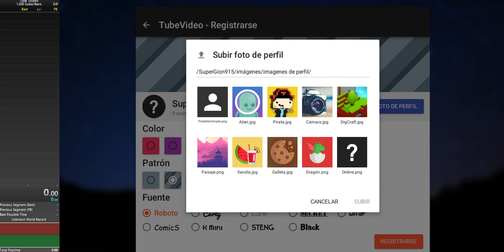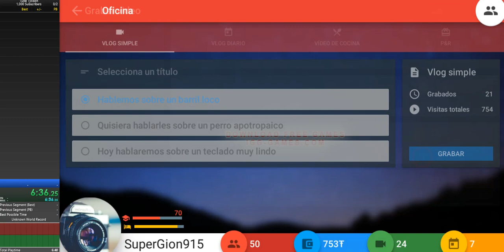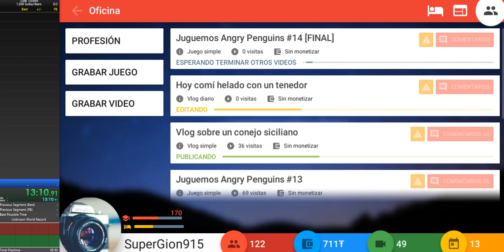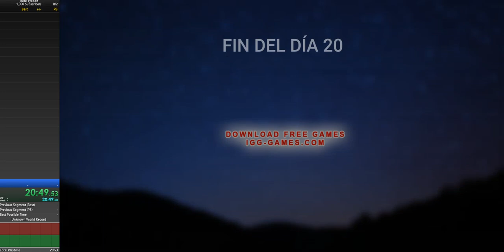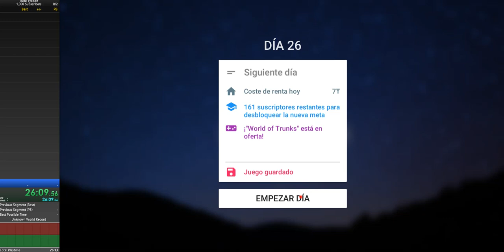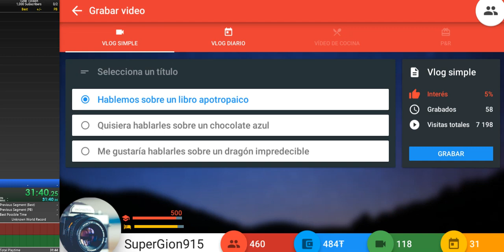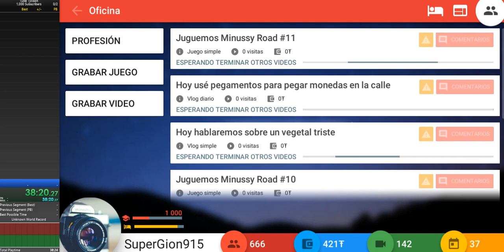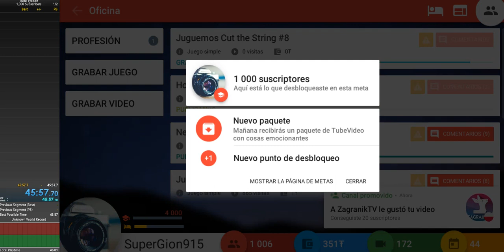Tube Tycoon "1,000 Suscribers" Steam Release (46:17.700) (WR 04/27/2018)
Maded in a free version than counts like emulator